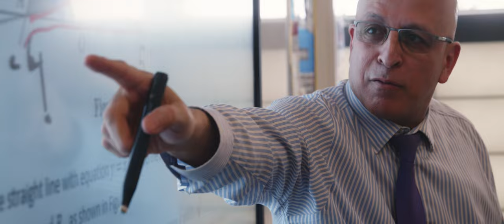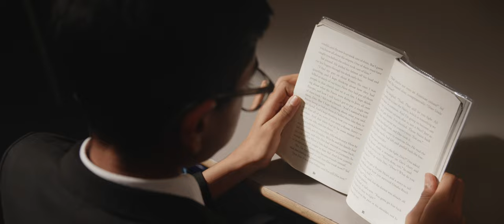Featherstone High School Video 2023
Welcome to FHS, this new school video will give you a flavour of life here at our school. We hope you enjoy watching our staff and students show you around our school.